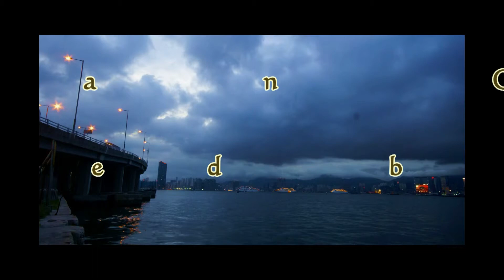F. Tarrega Endecha y Oremus performed by LAM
This time I have experimented with some filming techniques of the night scene of my city. The technique is called timelapse in which I need to fire the shutter 30 times to make a second of film and the camera just keep on overheating! I also experiment with making jib shots using a small digital camera and it has a lot of noise in the low light condition, similar to the film that we used to before the digital era.

There is a contrast between fast motion and slow motion footages which is how I feel about the city. In my city, everyone seems to be in a hurry for little or no purpose. Why so hurry?!

The two little preludes by Terrega appeared used before in my previous videos and there is a different feelings when played with different videos. This preludes was his last composition shortly before his death. This is such a mysterious piece of work! Some said Oremus is not originally written by Tárrega, but an arrangement of an extract from Robert Schumann's "Phantasietanz No. 5 in E minor" from "Albumblätter op.124", published in 1836.